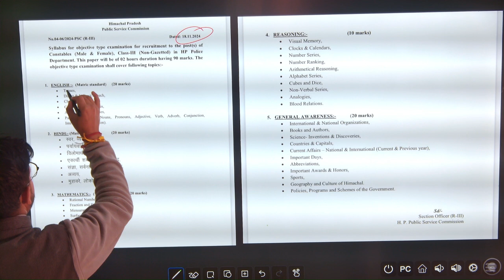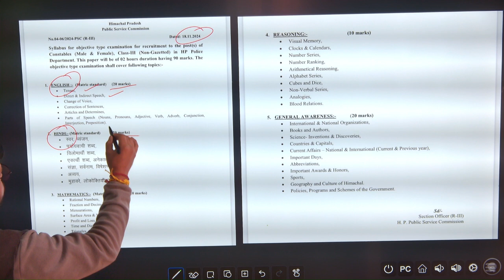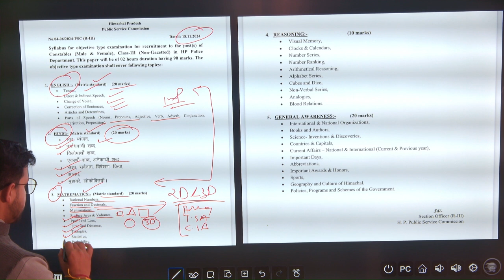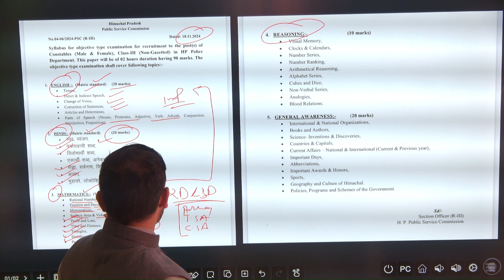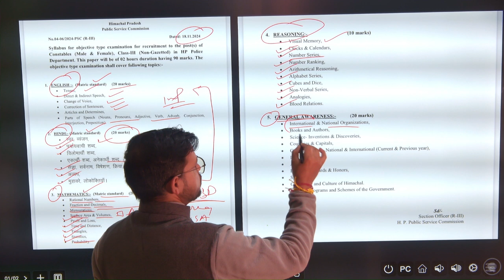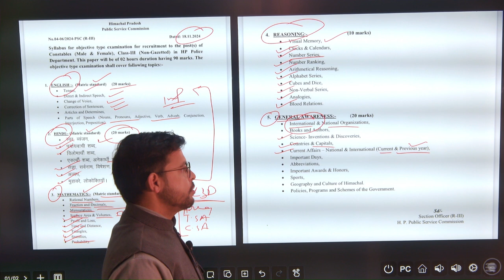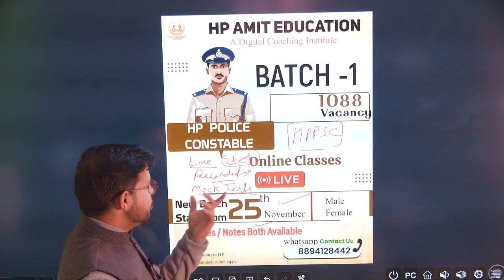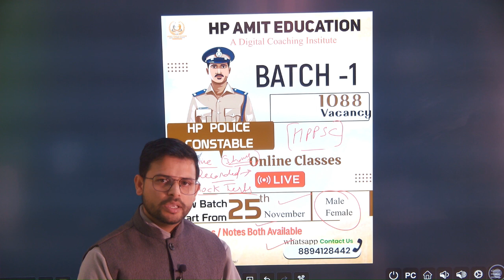HP POLICE CONSTABLES FULL SYLLABUS DETAILS HPPSC | ONLINE CLASSES BATCH-1